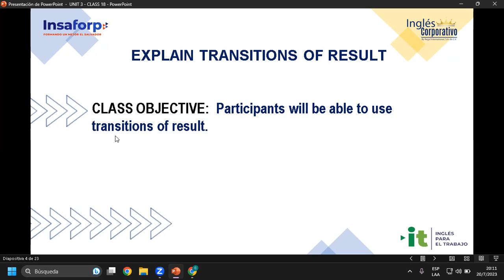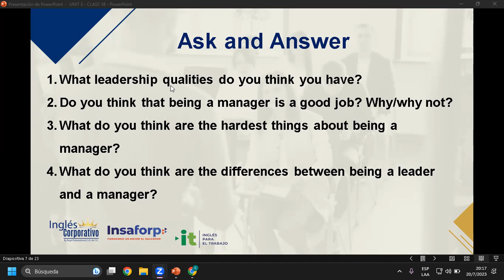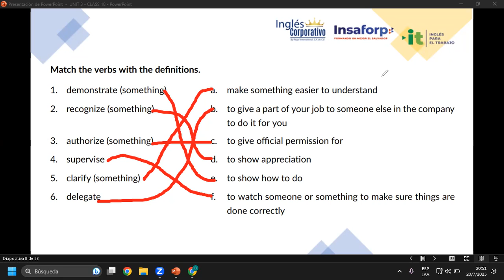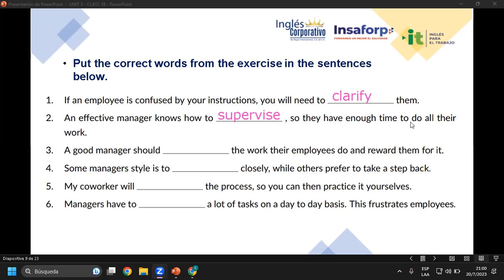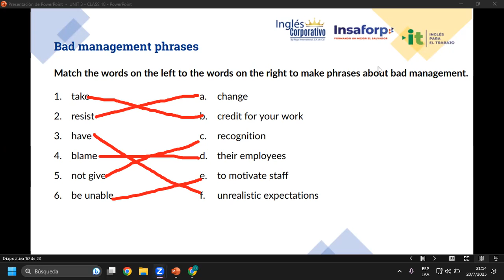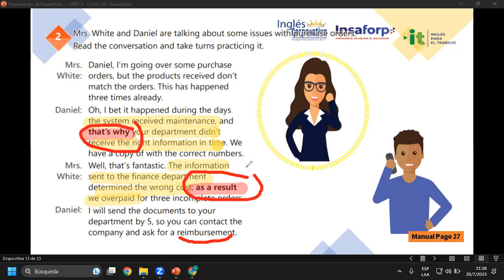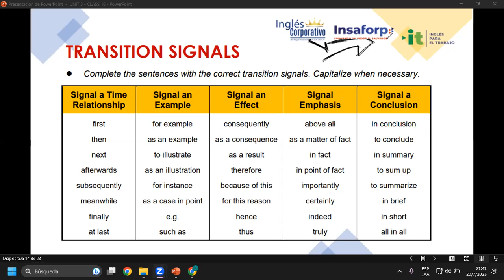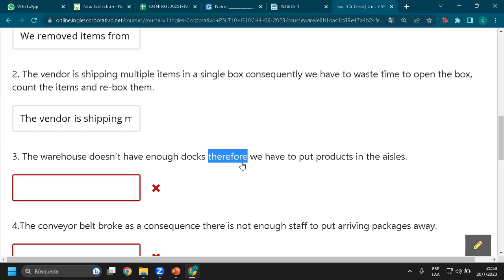Sesión 18-20-07-23-29750-8048-0105/2023-Rivera-Explain transitions of result